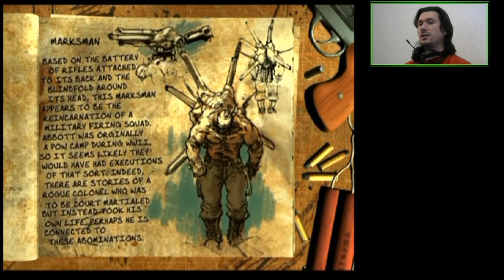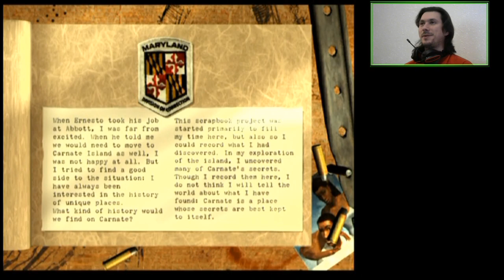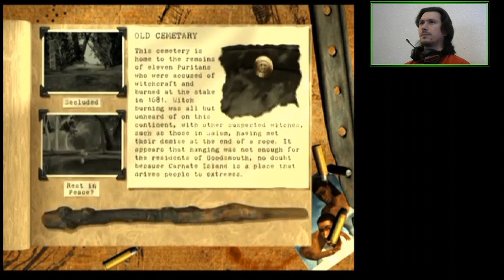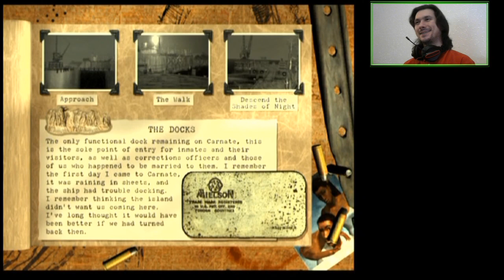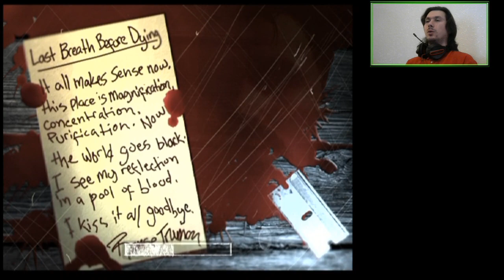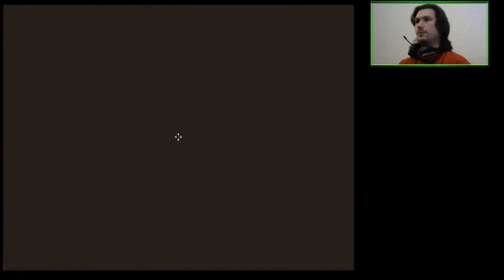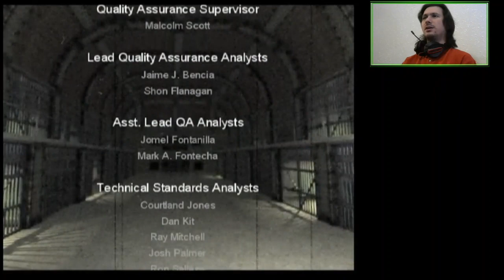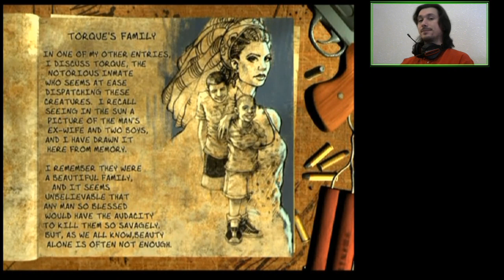E06 The Final Torquement | The Suffering [PS2]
It's time to get the hell outta here! Wait... have I used the Torquement pun yet?

01:43:10 BOSS: Torque's Hatred (several takes)

Featuring Ernesto, the loveable hateful CO.